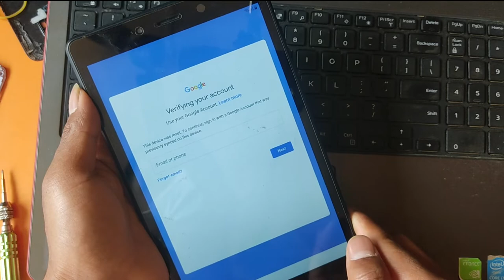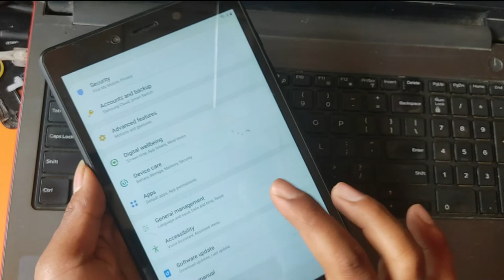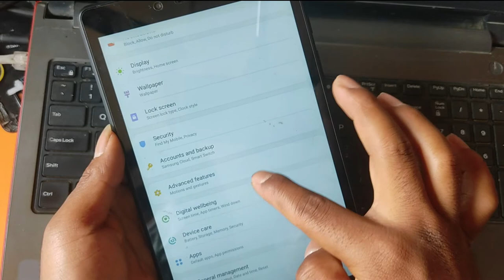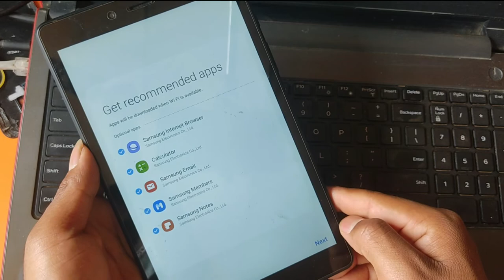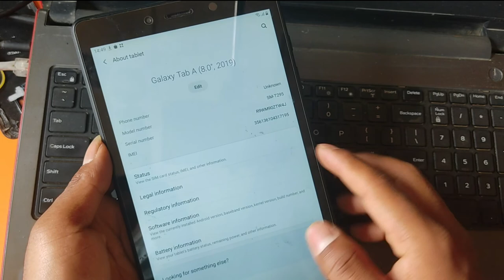Samsung Galaxy Tab A (SM-T295) FRP BYPASS Google Account Lock Android 9 2021 Method - Working 100%.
No Apk Need
No Block Sim Need

Rar password :- anupam

Make sure. If you open this tool first time, you have to click on Disable signiture and reboot PC.

Another Tags:
Samsung Galaxy Tab A 8.0 (SM-T295) FRP-Google Account Bypass Android 9 Without Pinlock Simcard & Pc.

samsung galaxy tab a (sm-t295) frp-google account bypass android 9 samsung galaxy tab a frp bypass
samsung galaxy tab a frp unlock
samsung galaxy tab a frp remove
samsung galaxy tab a frp reset
samsung galaxy tab a android 9 frp bypass
samsung sm-t295 frp bypass
samsung sm-t295 frp unlock
samsung sm-t295 frp remove
sm-t295 frp,sm-t295 android 9 frp bypass
bypass samsung sm-t295 frp
sm-t295 google account reset,sm-t295
frp bypass samsung tab a

samsung galaxy tab a 8.0 (sm-t295) frp-google account bypass android 9 without pinlock simcard
samsung galaxy tab a 8.0 frp bypass
samsung galaxy tab a 8.0 frp unlock
samsung galaxy tab a 8.0 frp remove
samsung galaxy tab a 8.0 frp reset
samsung galaxy tab a 8.0 android 9 frp bypass
sm-t295 frp
sm-t295 android 9 frp bypass
sm-t295 google account reset
sm-t295
Samsung Tab A (SM-T295) Frp Unlock/Google Account Bypass Android 10/App Not install/Pin No Window
samsung tab a
bypass samsung,frp bypass android 10
google account bypass
how to unlock samsung tab a
samsung t295 frp bypass
samsung tab a6 google account bypass
samsung tab t295
sm t295,tablet android 10
t295 frp
Samsung Tab A SM-T295 FRP Unlock | Samsung T295 Google Account Bypass 20201
samsung tab a sm-t295 frp unlock
frp unlock
t295 google account bypass 2020
Samsung Galaxy Tab A 8.0 SM T295 FRP Bypass
T295 Google Account Bypass Android 9 easy method